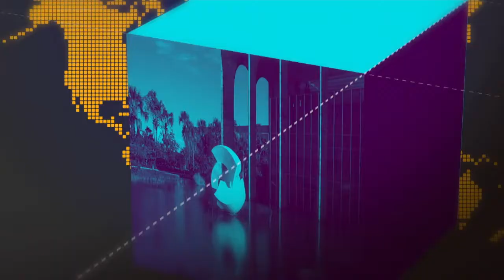Saiba como foi o 1º dia do grupo de transição no CCBB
GOVERNO AGORA- 6.11.18: Onyx Lorenzoni disse que hoje foi a primeira reunião com os grupos temáticos, especialmente nas áreas de Infra-estrutura e Ciência e Tecnologia .